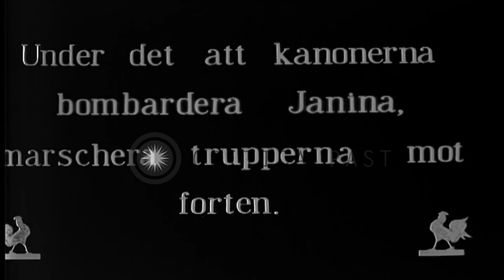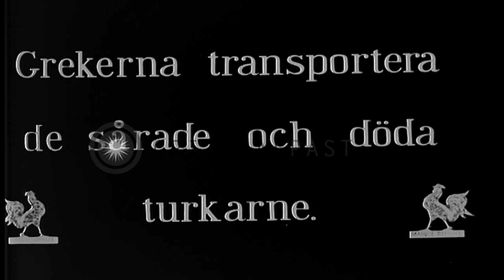Greek soldiers fire artillery and transport wounded Turks following Battle of Biz...HD Stock Footage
Greek soldiers fire artillery and transport wounded Turks following Battle of Bizani; Greek soldiers march in Ioannina.

Greek soldiers in the First Balkan War battle against Turkish forces for control of the forts of Bizani on the approach to Ioannina. The Greek soldiers under the command of Crown Prince Constantine fire artillery cannons at Turkish positions holding the Fort. Smoke rises up due to explosions. Tents are erected in the far background. The Greek soldiers march along a road leading into the Fort. The Greek soldiers transport the wounded and dead Turks following the battle. Stretchers with wounded are carried by hand, and horse carts carrying dead Turkish soldiers. The Greek soldiers marching on streets in Janina, Greece (Ioannina Greece; and also called Jannena). Greek soldiers carry rifles with fixed bayonets as they march following the battle. Location: Bizani Greece. Date: March 1913.

57,000+ broadcast-quality historic clips for immediate download.

57,000+ broadcast-quality historic clips for immediate download.